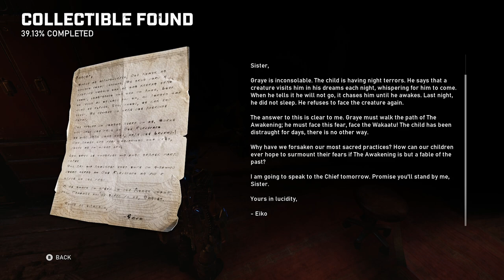Gears 5 | Hivebusters Playthrough | Part 3 - Into The Fire